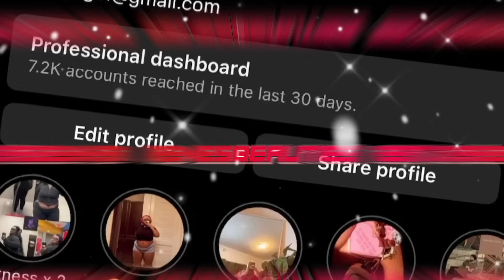STORYTIME: HE WANTED ME TO SELL FOR HIM... DATING A DR*G DEALER GONE WRONG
STORYTIME:HE LIED ABOUT HIS FINANCES, WE SLEPT ON THE FLOOR... WORST LINK EVER FT COLONBROOM

( I need long storytimes, and please correct grammar thank you)

FAQS:
What is my name: Irene
Where are you from?
Houston tx
What school do you go to?
Parire View A&M university (alumna)
Age? 25
Im half nigerian/kenyan (you guys always fight over it in my comment section saying im one or the other im both 😊)
camera: sony zv1
edit: macbook imovie
Where I get my nose peircings: local beauty supply store.. sometimes shein